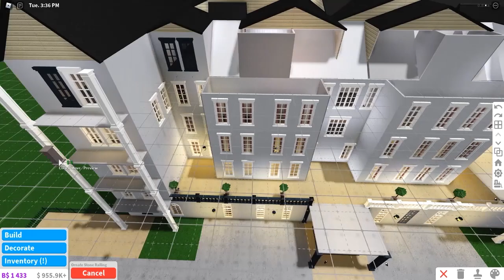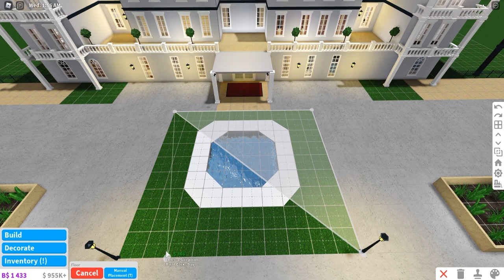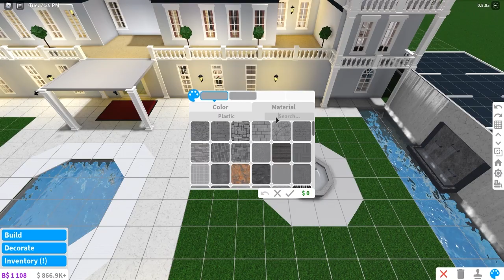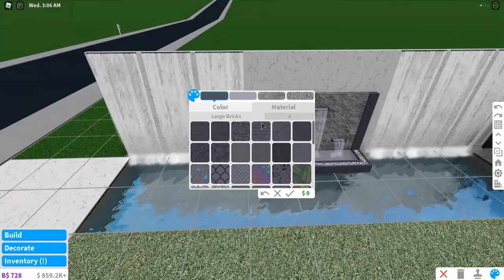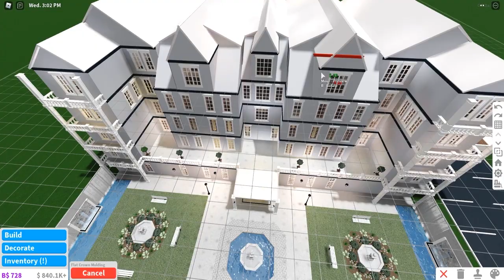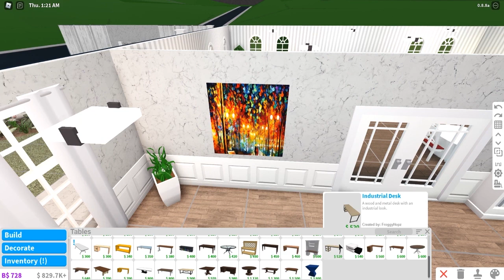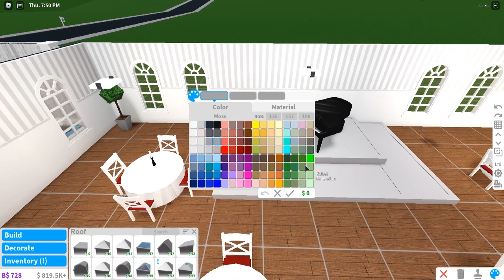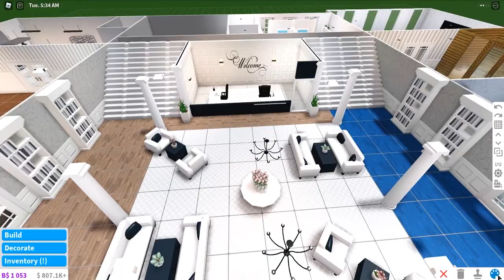Bloxburg | I Renovated my 5 Story Hotel! | Speed Build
Hey guys :)
So last year when I was still kind of new to speed building I made a 5 story hotel. I decided to renovate it and change the exterior and the first floor. I will change the rooms at a different time. Enjoy the video :)